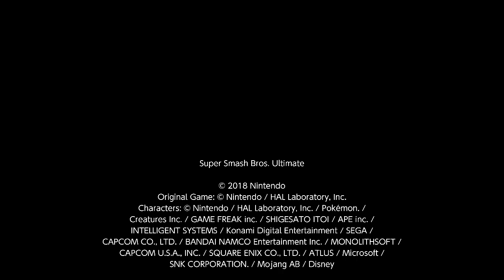super smash bros ultimate replay 6 December 25, 2023